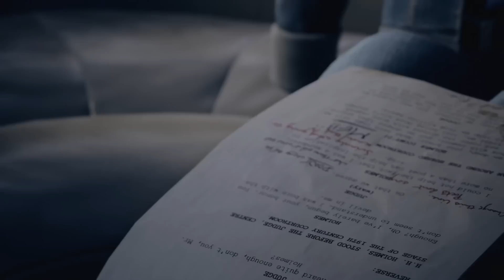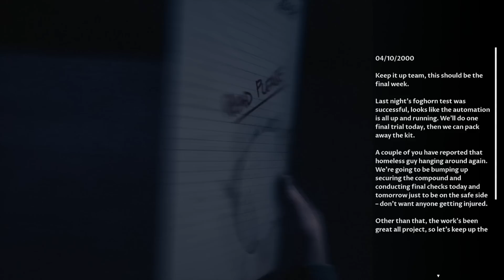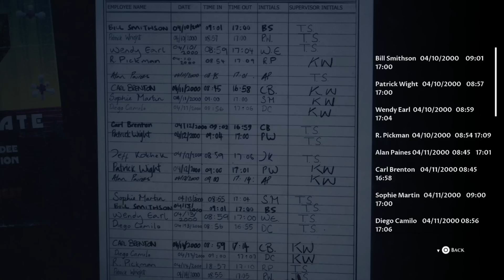The Devil in Me (Part 1)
With guest:
And Shea

Date of Recording: November 20, 2022